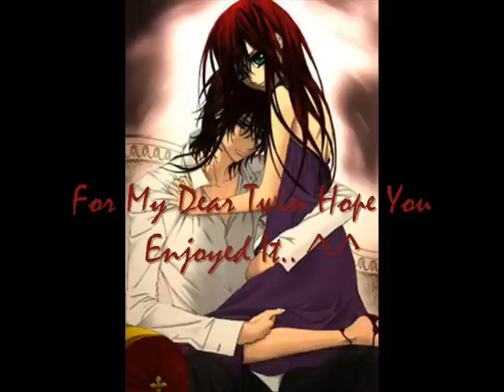Toxic Vampire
I made this for my twin naruto6393 (Shawna). I hope you like it. I did mess up on it quite a bit now that I am paying attention to it. Oh well I hope you like it anyways my twin. Also sorry the quality is not that good, I always have a problem with that and have no clue how to fix it. Oh and one more thing let me know if it comes out okay..I mean besides the obvious quality thing.